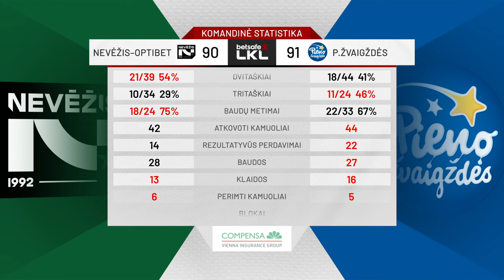„Betsafe–LKL“ rungtynių apžvalga: „Nevėžis–Optibet“ - „Pieno žvaigždės“ [2023-11-27]